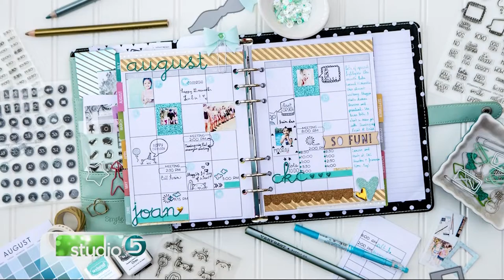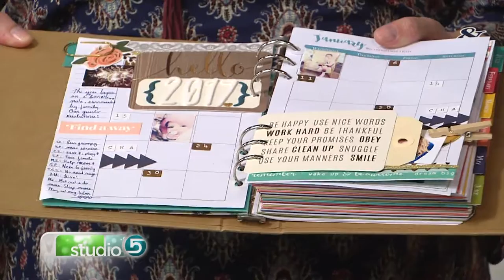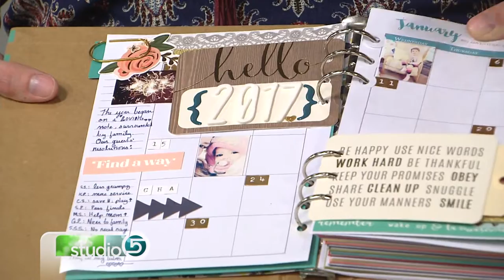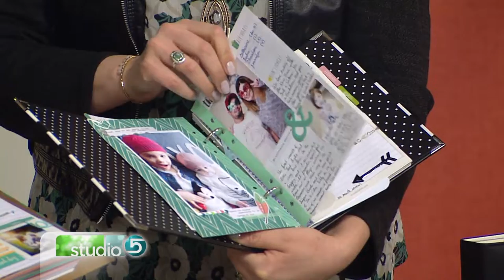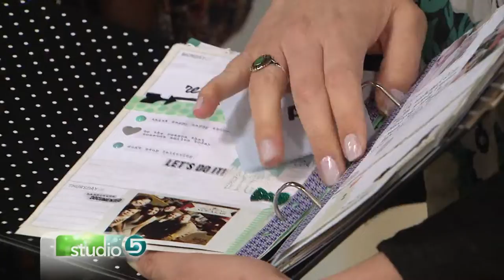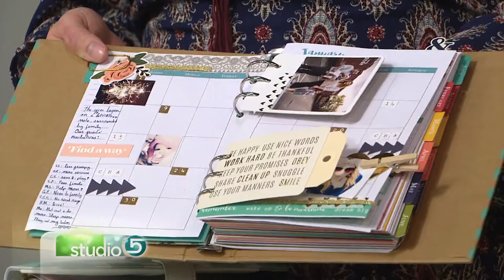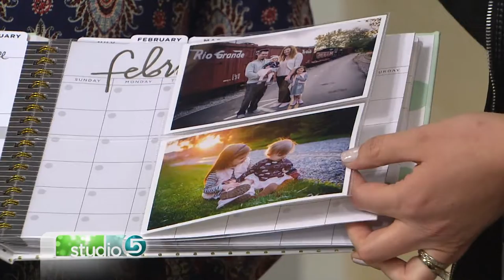New Uses for Paper Planners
ORIGINALLY AIRED JANUARY 2017 The paper planner is turning into more than just a calendar of events. Megan Hoeppner shares what's new in paper planners and how you can use them.